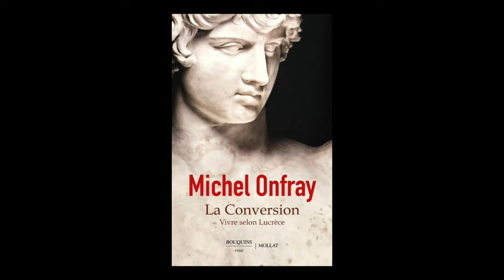Michel Onfray - La conversion : vivre selon Lucrèce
Michel Onfray  vous présente son ouvrage "La conversion : vivre selon Lucrèce" aux éditions Bouquins Mollat. Entretien avec Pierre Coutelle.